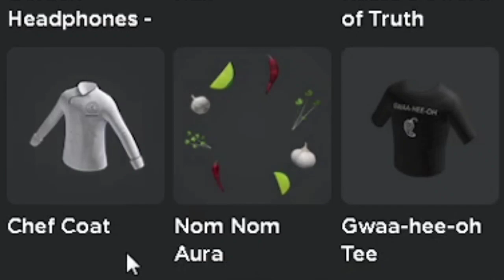[EVENT] Cara Mendapatkan 3 ITEM GRATIS TERBARU Di Chipotle Burrito Builder - Free Item Roblox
Backsound: Kelvin Macleod
Song Intro : Adventures - A Himitsu
Song Outro : Last Summer - Ikson

Processor: Core i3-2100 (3,1 ghz)
RAM: 8GB DDR3
VGA: GTX 750 2GB DDR5 128Bit
OS: Windows 7 Ultimate 64-Bit

                           - INFO ROBLOX -

Tempat Download Game :
GooglePlay: